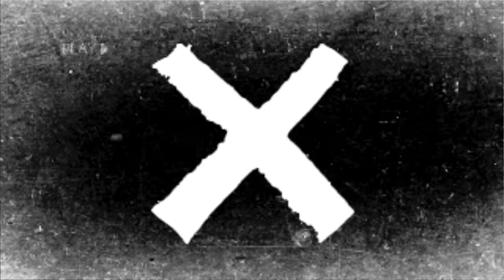मात्र 1 गिलास पानी से पता करे घर में भूत है या नहीं//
मात्र 1 गिलास पानी से पता करे घर में भूत है या नहीं// नमस्कार दोस्तों इस वीडियो में मैंने घर में भूत है या नहीं इसका पता करने का सबसे सरल आसान तरीका बताया हूं को कैसे जाने घर में भूत है या नहीं पानी सब बहुत आसानी से पता कर सकते हैं, kaise pata kare ghar mein bhoot hai ya nahin, bhoot kaise pata Karen ghar mein hain, kaise Jane ghar mein bhoot hai, घर में भूत होने का एहसास, हम अपने इस चैनल में प्राचीन भारत के गुप्त जानकारी एवम अलौकिक रहस्य को वीडियो बनाकर आप सभी दर्शक तक यूट्यूब के माध्यम से फ्री में पहुंचा रहे है आप भी चैनल के साथ जुड़कर लाभ ले सकते है . हमारे इस चैनल में टोन टोटके, मंत्र, एवम सरल उपाय से जिंदगी के परेसानियो से निकलने का मार्ग दिखाए जाते है .